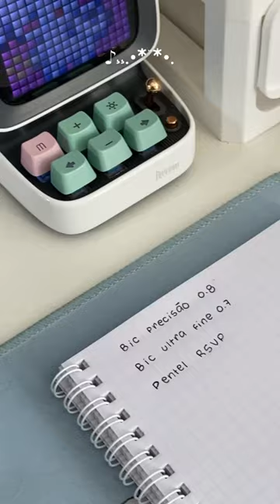melhores canetas pretas esferográficas!